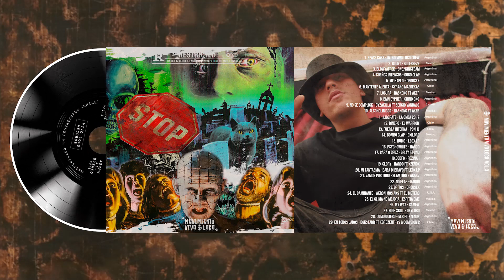Mixtape vol.3 Movimiento Vivoloco by San-Pler - 2019 INTERNACIONAL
BUENOS VECINOS LA MIXTAPE INTERNACIONAL DEL MOVINIENTO VIVOLOCO by San-Pler

01- Intro vivo loco - space cake (Argentina)
02- Blunt - Big freeze (Mexico)
03- Blowyafree - Cno kingteam (Argentina)
04- Sueños intensos - Gogo clap (Argentina)
05- Me hablo - Drousek(Argentina)
06- Mantente alerta - Cyrano masdekas (Chile)
07- Locura - Raskong ft aker(Mexico)
08- bmn cypher - Chino cno (Argentina)
09- no se complik - Dyzakilla ft sergio vandalo (España)
10- alcoholiricos - Raskong ft aker (Mexico)
11- Liberate - La onda 2017(Argentina)
12- Dinero - El warrior(chile)
13-Fuerza interna -Poni d (Chile)
14- Bombo clap - Oxylord (Mexico)
15- Humo - Leox lp (Chile)
16- Pychowhite - Hardo (Argentina)
17- Cara o cruz  - brizy ft cno (Argentina)
18- 30dfg - Rezinah (Argentina)
19- Glory - Hardo ft xzendx (Argentia)
20- Mi fantasma - bava di bravo ft leox lp (Argentina/Chile)
21- Vamos por todo - slamthree aka47 (Argentina)
22- No fear - Hardo(Argentina)
23- Gritos -Drousek (Argentina)
24- El caminante - akronimos aks ft el motero (Mexico)
25- El clima no mejora - spitia eme (Mexico)
26- My way - camew(Argentina)
27- high skill - oxylord(Mexico)
28- como quiero - mr ft xzendx(Argentina)
29- En todos lados - Dgkstarr ft kbrozenthys & comision 2 (Chile)

👉Matering: Diego Ruiz Leon en ponirecords Quintero , Chile.